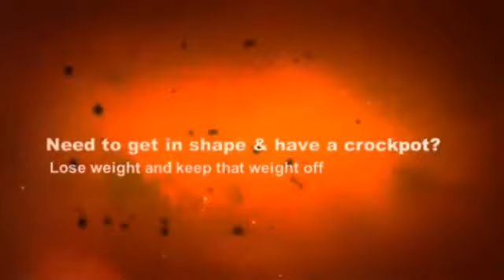top sirloin beef roast